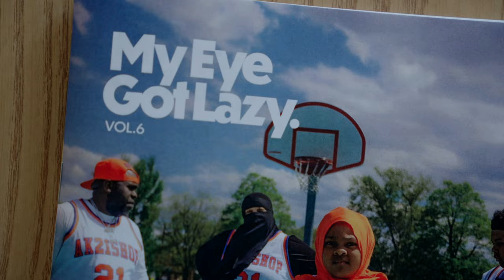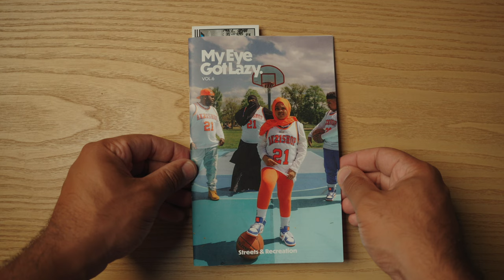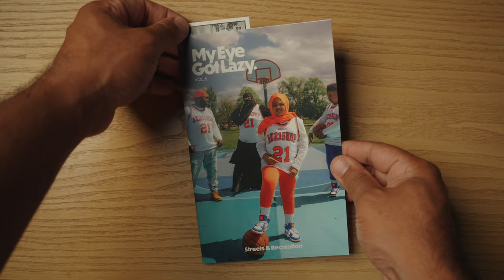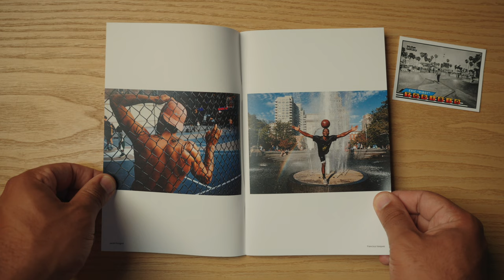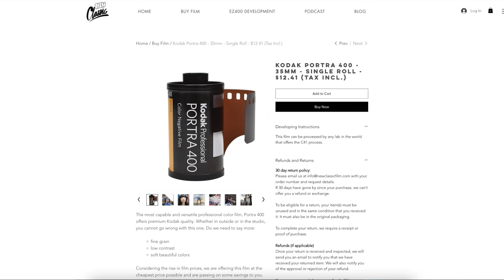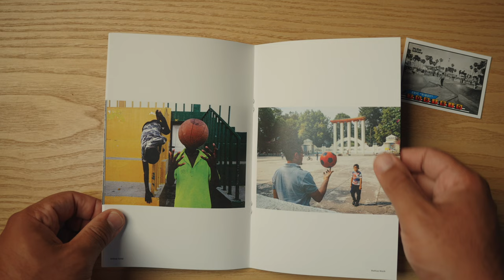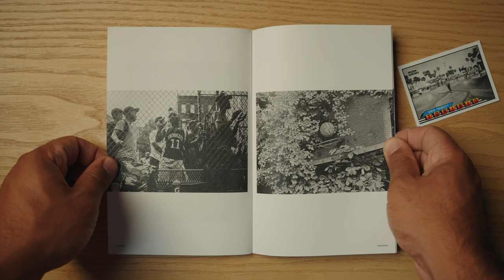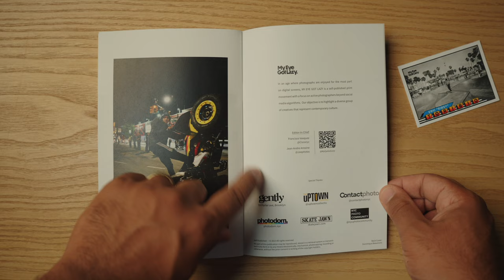your photos good enough for this community zine? these guys are uniting street photographers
We look at the development of this community zine for street photography named 'My Eye Got Lazy'
0:00 Intro
2:05 looking at the zine
2:36 interviewing the founders
3:00 more of the zine
4:31 the origin story
5:52 more of the zine
7:03 photo cliques are bad
8:08 the end of the zine
9:33 outro